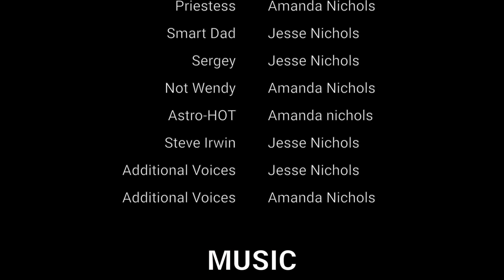Dr. Stone Abridged: Episode 16 - Daddy Issues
The Dr. Stone Abridged Parody continues as Priestess begins to tell the story of how Sciencetopia came to be founded! Smart Dad travels to space to escape the duties that come with being a father.